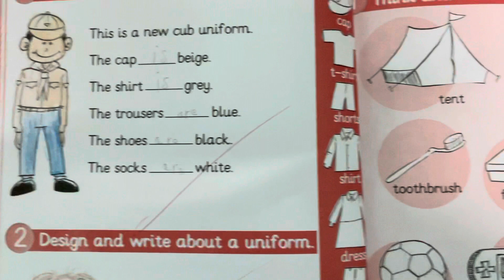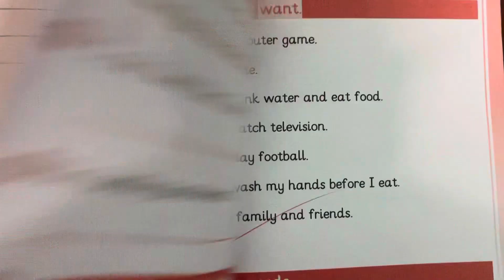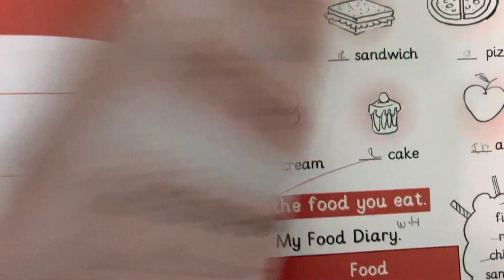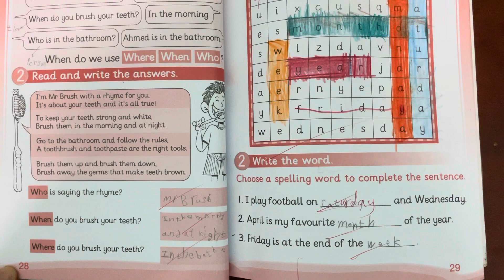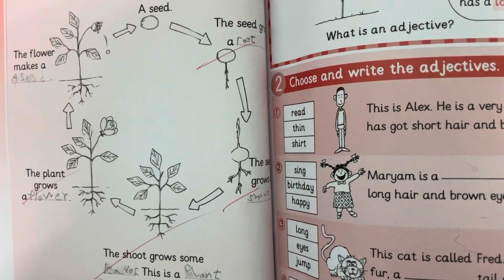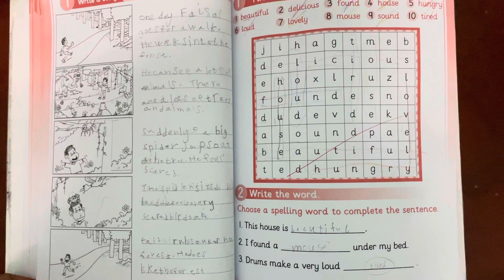Skills book |الصف الثالث الفصل ٢